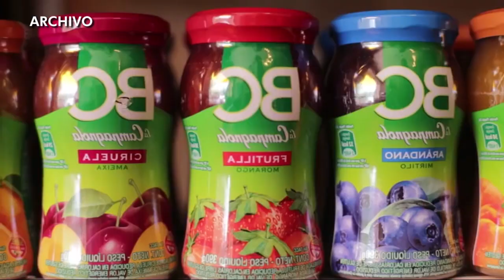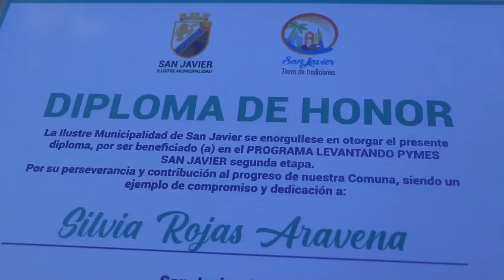Inédito plan de fomento "Levantando Pymes 2" en San Javier, benefició a 60 pequeños emprendedores